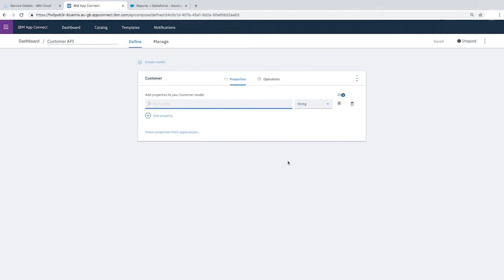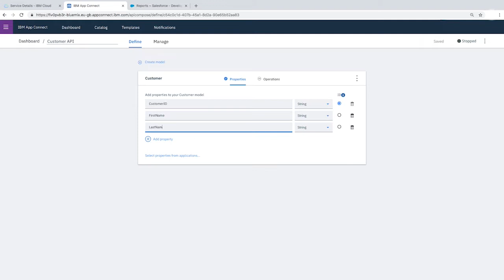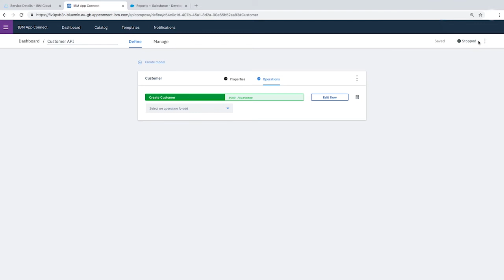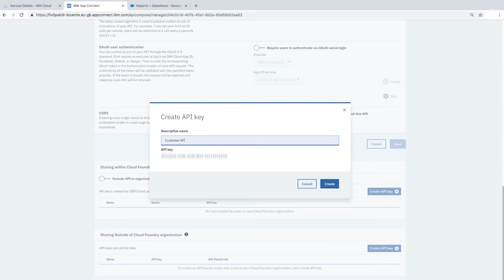Create a flow for an API in IBM App Connect to create a Salesforce contact Part 1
In this tutorial, we follow on from our previous video where we created a REST API to create a customer contact in Salesforce.